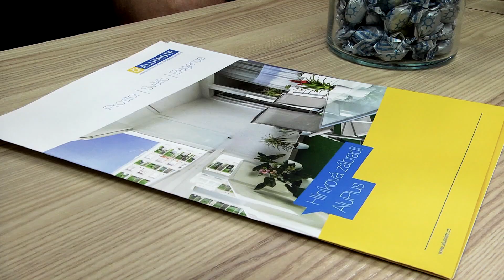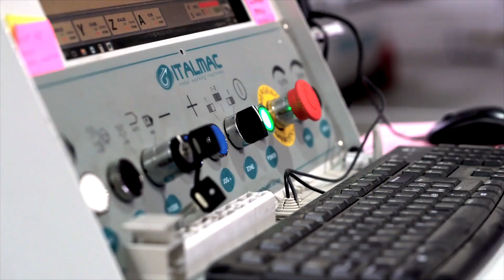Alumistr - systemy oszkleń balkonów i loggii